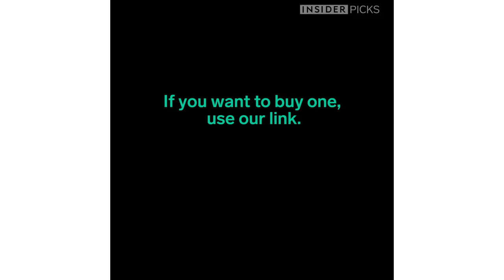Device Turns Your Sink Into A Drinking Fountain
Turn your sink into a drinking fountain with Tapi.

If you want to buy one, use this link.